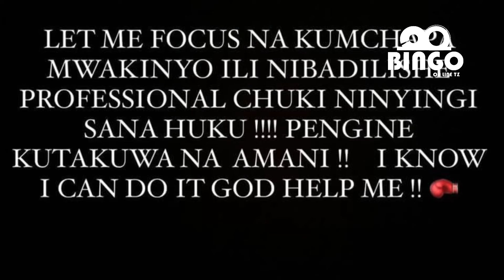Harmonize Atangaza kuacha mziki Zuchu kaampitaa viewers adai kuna watu wanampiga vita Aitwa kistuli